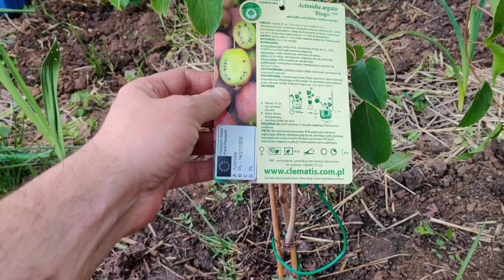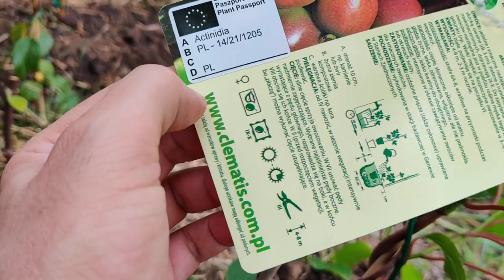Kiwi partea 2 - Actinidia Arguta - Mini-kiwi